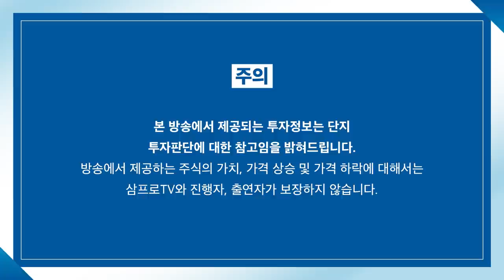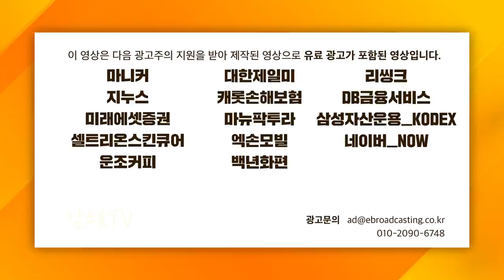[심층 인터뷰] 지금 中 시장을 바라보며 가져야 할 기간별 투자 전략은? f.KB증권 박수현 팀장